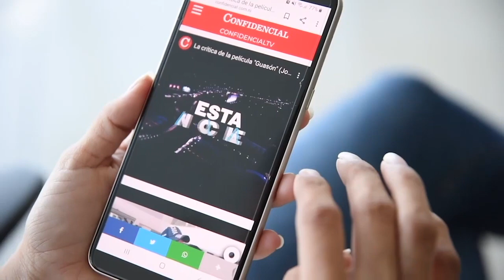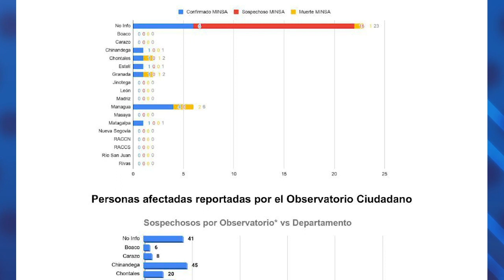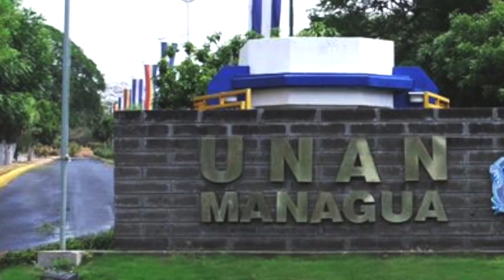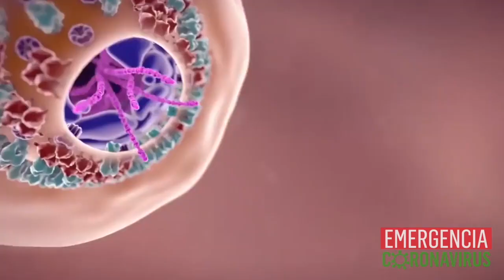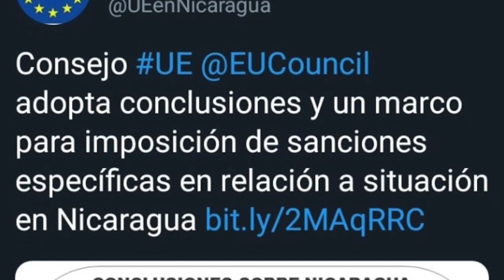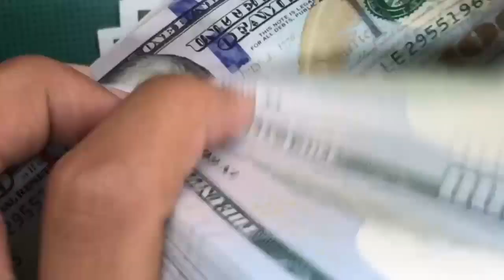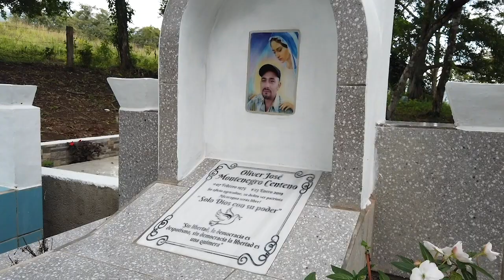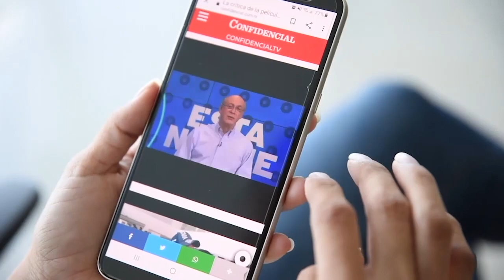📺| El silencio oficial ante brotes covid-19: "la realidad ya los desbordó; y las sanciones de la UE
EstaNoche con Carlos F. Chamorro: Noticias, entrevistas, análisis y reportajes sobre la coyuntura nicaragüense.